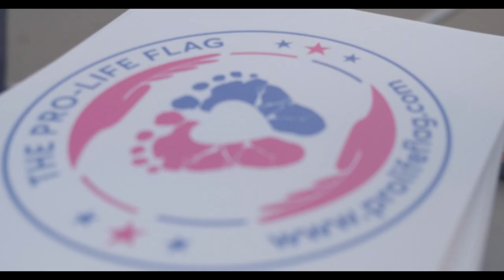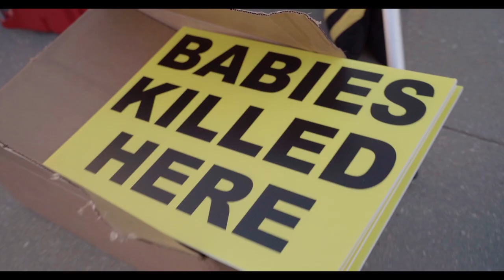PAAU Launch Documentary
On October, 1st, 2021, leftist pro-life activists gathered outside the U.S. Supreme Court to launch Progressive Anti-Abortion Uprising.